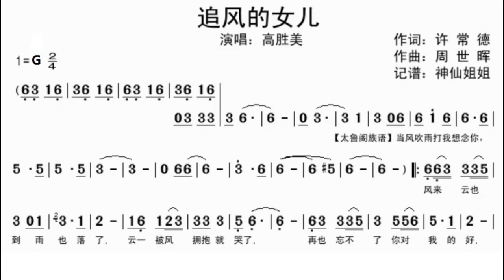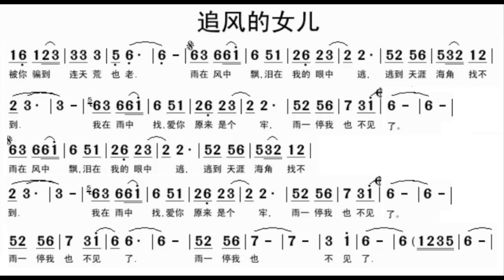追风的女儿/追風的女兒 G调伴奏 - instrumental in G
谢谢光临！